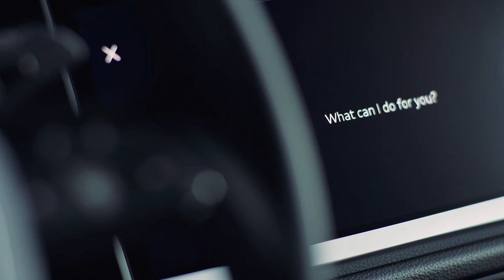Nuevo Audi Q3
El nuevo Audi Q3, la segunda generación del SUV alemán,  llegará a los concesionarios europeos en noviembre de 2018 a un precio que parte de los 33.800 euros